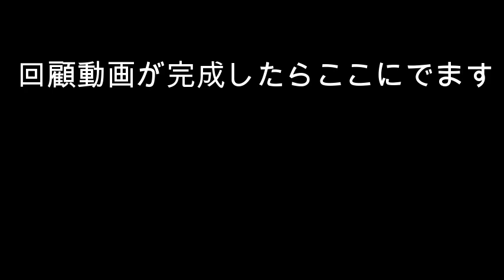なんというドウデュース！！！最高の有馬記念を見た！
昭和55年生まれ、ナリタブライアン世代のモスマンです！
今日も元気に競馬のうんちくを垂れます！

脚本、構成、演出、編集、出演＝モスマン

元豪州、米国にて牧場、厩舎で就労していたモスマンが「馬について」「競馬につい」て「わちゃわちゃ言う」...がコンセプトの緩いチャンネルです！